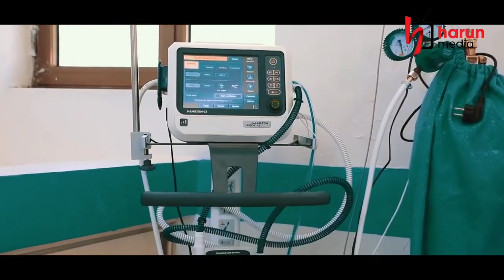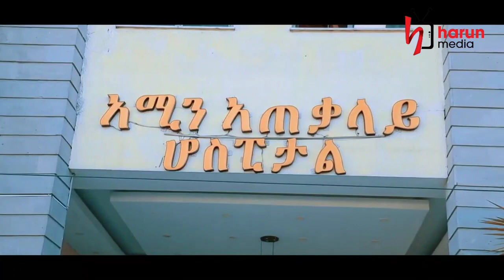አል ማሂር ዓለም አቀፍ የኦንላይን የቁርዓን ውድድር || ተወዳዳሪ - ሰአድ ፋሪስ | Harun media